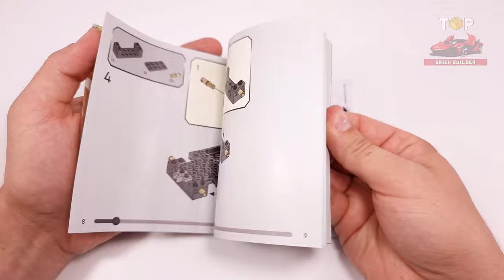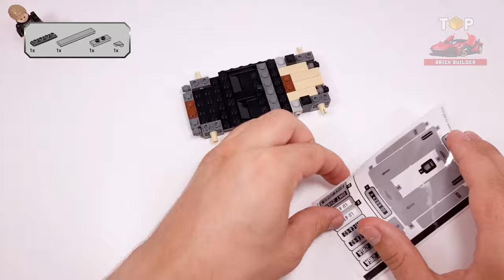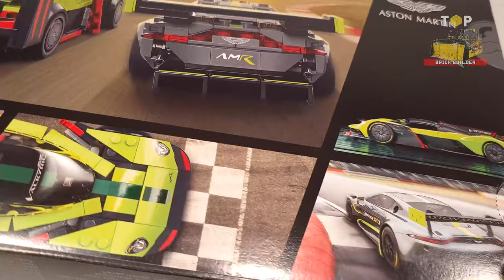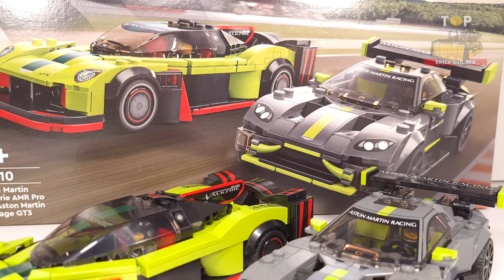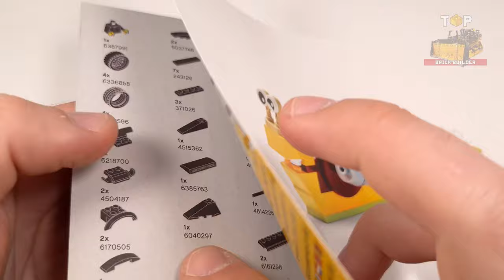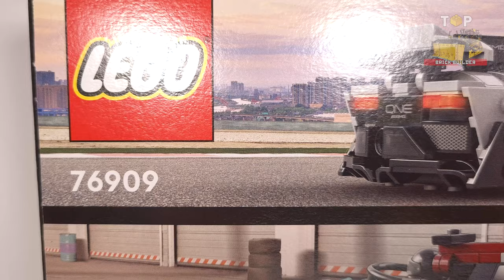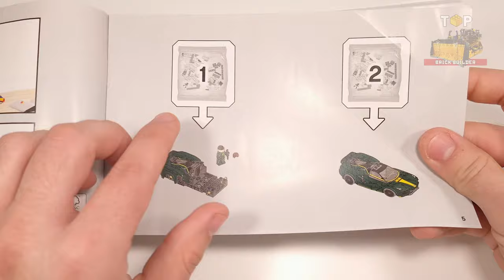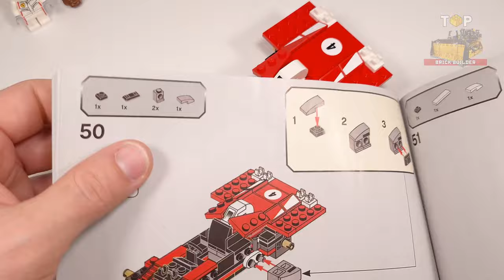All LEGO® Speed Champions 2022 (7in1)[2599 pcs] Step-by-Step Building Instructions | TopBrickBuilder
● This is a compilation with LEGO® Speed Champions 2022 sets.

Chapters:
1. 0:00:00 - Fast & Furious 1970 Dodge Charger R/T (76912)[345 pcs]
2. 0:11:32 - 007 Aston Martin DB5 (76911)[298 pcs]
3. 0:22:51 - Aston Martin Valkyrie AMR Pro and Aston Martin Vantage GT3 (76910)[592 pcs]
4. 0:46:37 - Mercedes-AMG F1 W12 E Performance & Mercedes-AMG Project One (76909)[564 pcs]
5. 1:09:37 - Lamborghini Countach (76908)[262 pcs]
6. 1:20:01 - Lotus Evija (76907)[247 pcs]
7. 1:30:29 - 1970 Ferrari 512 M (76906)[291 pcs]

◙  Year - 2022
◙  Pieces - 2599